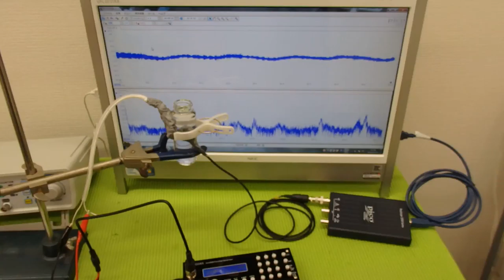オリジナル超音波プローブ ultrasonic-labo 超音波システム研究所